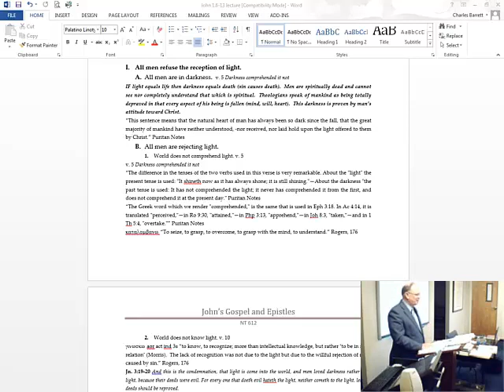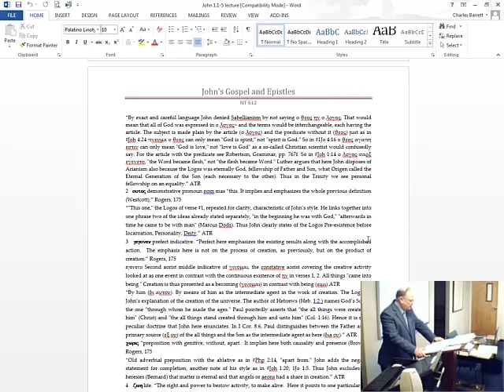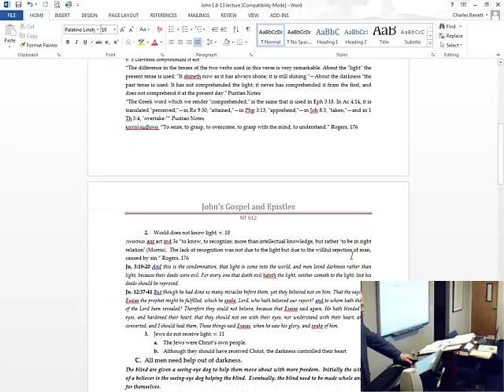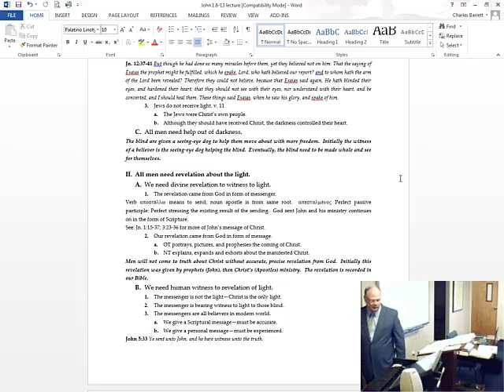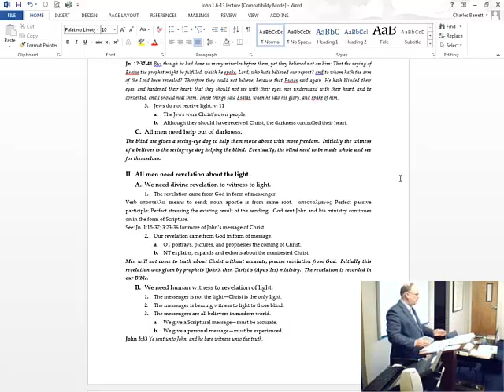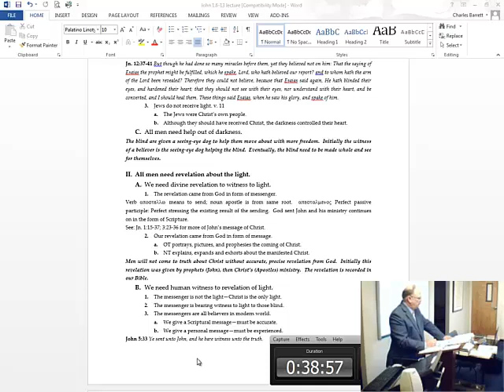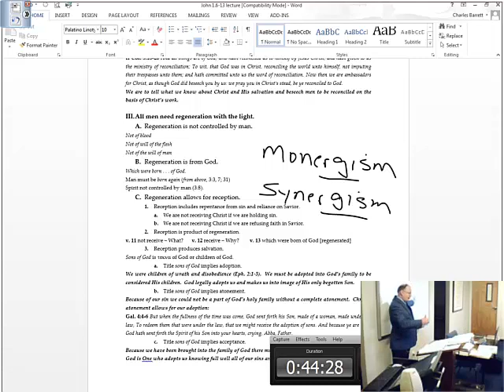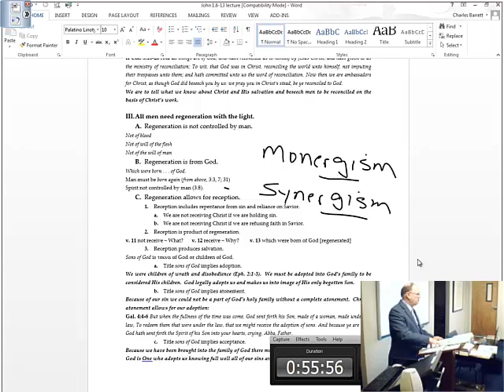John’s Gospel and Epistles (NT612) - Lecture 4